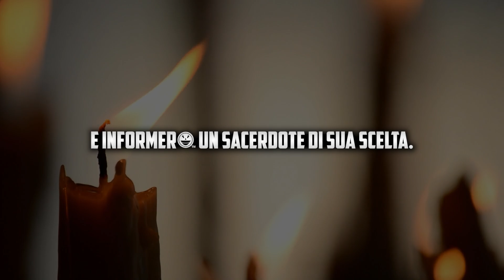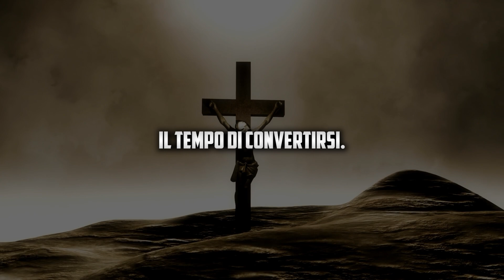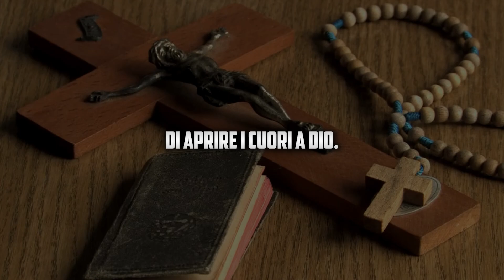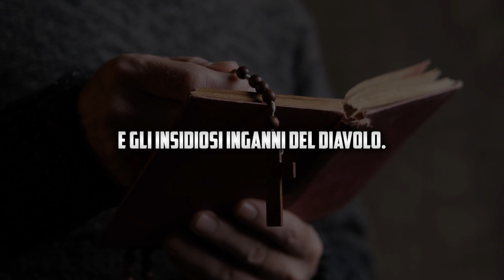Medjugorje Due avvertimenti stanno per VERIFICARSI! Siamo vicini agli eventi predetti dalla Vergine!